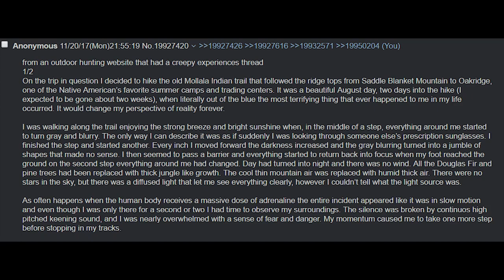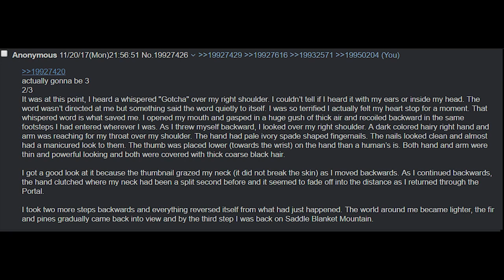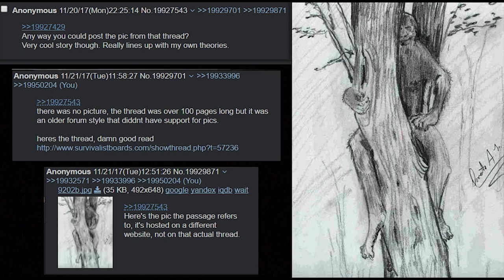Saddle Blanket Mountain | A 4chan x Greentext Story | (Clover Lawn)